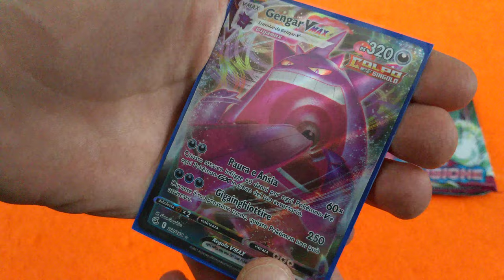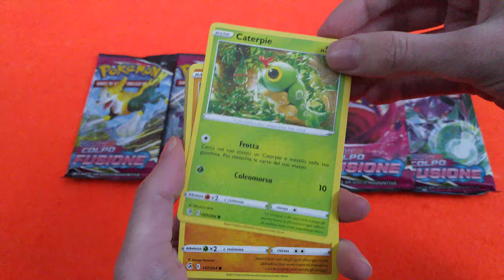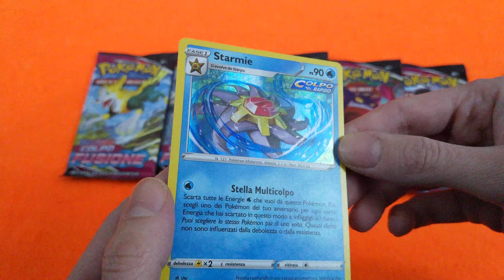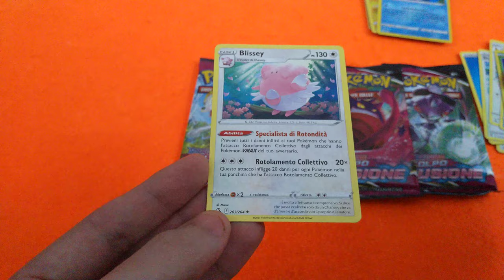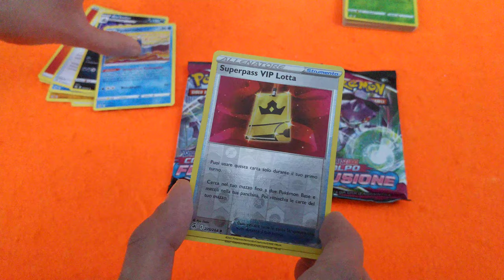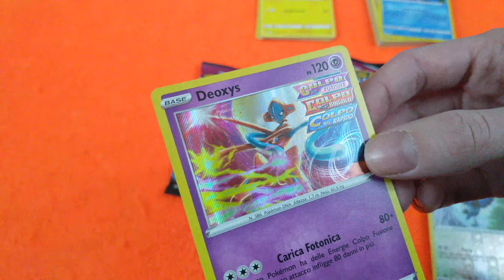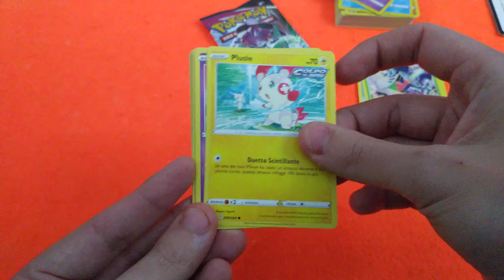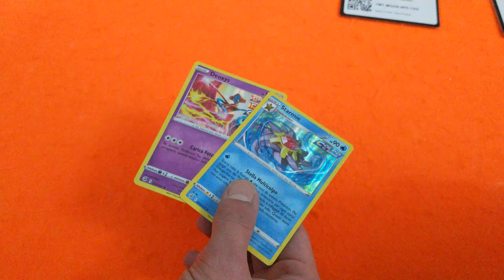APRIAMO 6 PACCHETTI di COLPO FUSIONE!! Pokémon Spada e Scudo